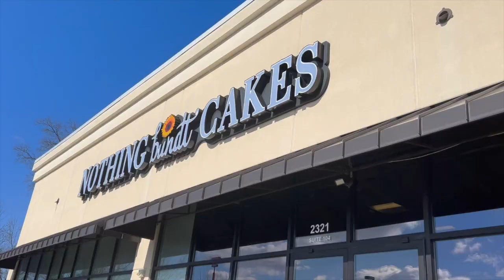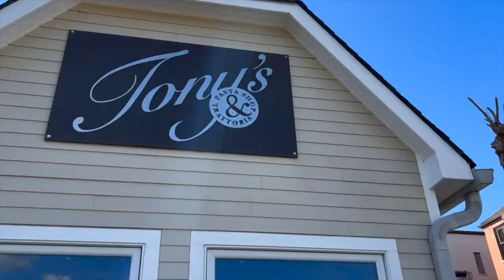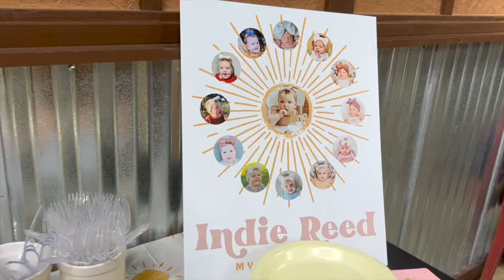Celebrating Indie's First Birthday! | All her favorite things + the party!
Indie is ONE! Join us as we celebrate by taking her to do all of her favorite things and set up for her "first trip around the sun" party!

Party Decor:
Highchair banner- shorturl.at/eIKL2
Party hat- shorturl.at/juCT4
"One" cake topper- shorturl.at/ntAOP
Personalized cake topper- shorturl.at/pqtH9
Balloons- Bubblehustle.com

Video edited by Riley White.